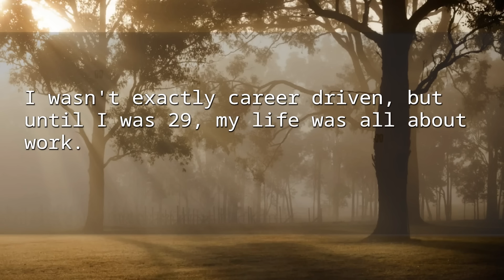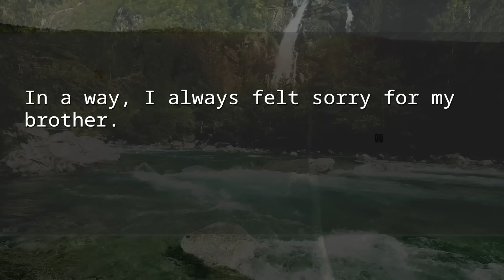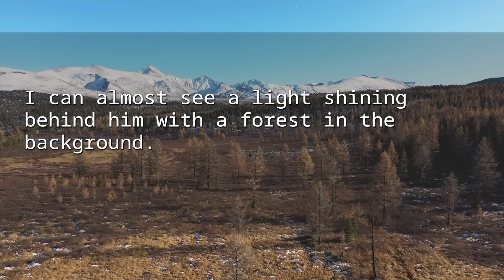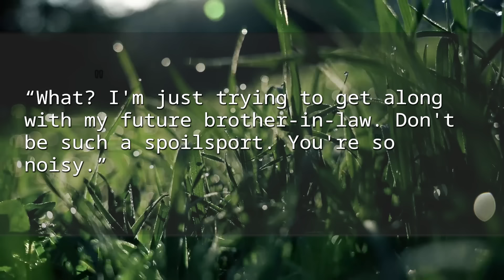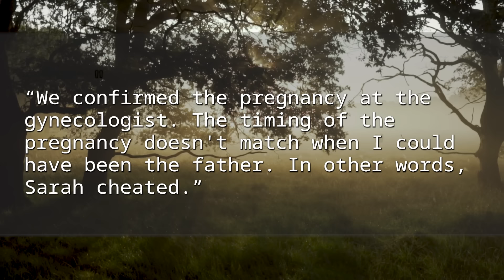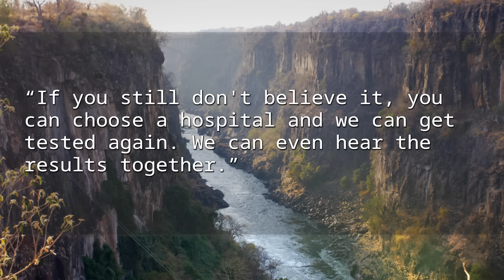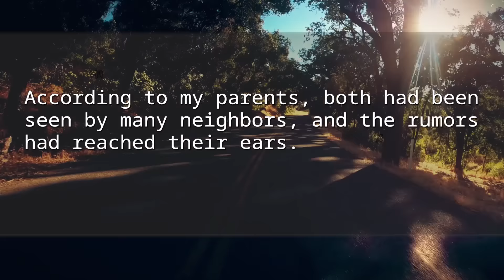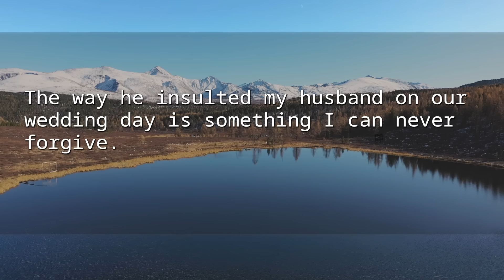At my wedding SIL exposed her pregnancy w/ my groom & my brother got furious. Ugliest ending awaited